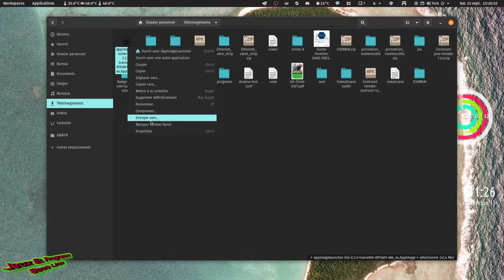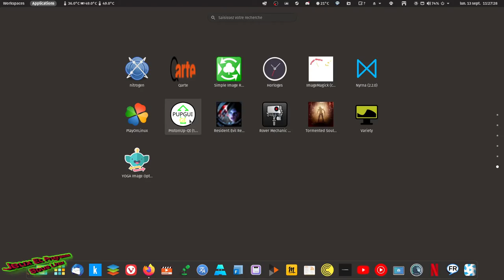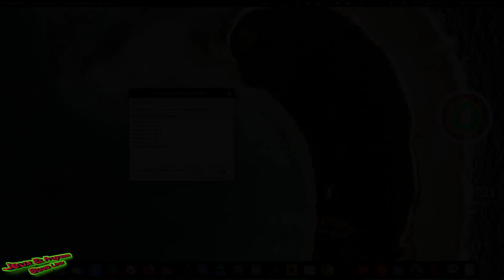ProntonUP-Qt ou comment rendre le jeu sous linux plus facile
Bonjour
Voila il et enfin là le petit programme qui va changer la vie a beaucoup de monde. ProntonUp-QT
Cella et fait pour faciliter installation des proton-ge sur ton système Linux. Le programme et en applimage. En début de vidéo Pour rendre la chose encore plus simple j’ai rajouté un autre programme qui facilite utilisation et installation des appimage et de les voir apparaître comme un programme. Toi le débutant qui sait pas installer ponton-ge tu a plus d’excuse maintenant.